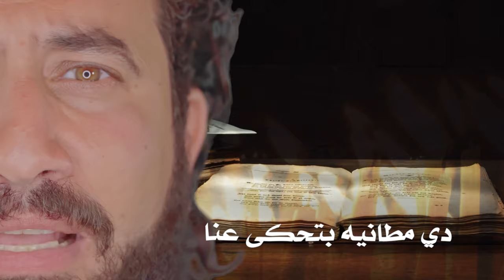ترنيمة جبل ألإيمان - انتاج قافلة ارض الكرم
ترنيمة جبل ألإيمان
انتاج قافلة ارض الكرم

كلمات والحان :  Randa Ramzy
ترنيم : Fady Galab  -  Randa Ramzy
توزيع ومكساچ وهندسة صوتية : George Ramsey
تم التسجيل بوحدات : Digimix Recording Studio   - Australia
تم التسجيل بوحدات : Holy Spirit Studio
كورال : @فريق صوت الراعي Sout El-Ra3i Team
بقيادة : Ragy Kamal
تمثيل ابطال جبل الايمان : Fady Galab - Assem Sami - Ehab Nabil Nabil -  Romany Gharip - Sarrah Gohar - Nervan Kelliny - Beter Bebo - Sharpel Malak - Fad Bishara - Peter Bassily - Koko Gamal - Youhana Tharwat - Edward Fared - Mina Gerges - Remon Asaad - Mena Eldabaa - Mena Melad - Rafat Amir

شكر وتقدير:
الفنان القدير : Assem Sami

ادارة الفريق : George Ibrahim

ادارة ميديا : باسم يوسف

تم التصوير مسرح الأنبا رويس

VFX and Color Grading : Fady Kelliny

مشاهد المسرح :
D.O.P : Fady Samir

مشاهد خارجية :
D.O.P : Emad Joe

Chroma :
D.O.P : Fady Kelliny

اخراج : Fady Galab